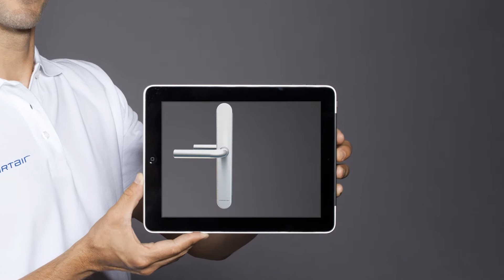SMARTair™ escutcheon with keypad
The new SMARTair™ KeyPad Escutcheon is the perfect solution for doors requiring multiple authentication levels.
As the complete SMARTair™ range, it is easy to install, wire-free and battery operated.

Advantages at a glance:
1. Three levels of authentication (Code only, Card only, Code & Card combined)
2. Code - 4 digits plus audio signal
3. Modern slim design with illuminated digits (blue, green, red)
4. Buzzer for an audible confirmation